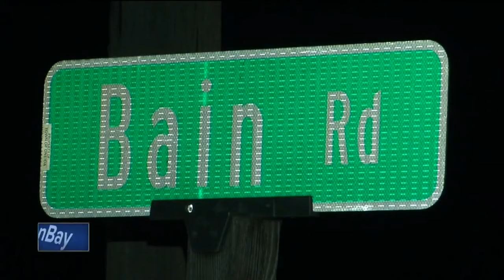Five teens sent to hospital in Oneida crash